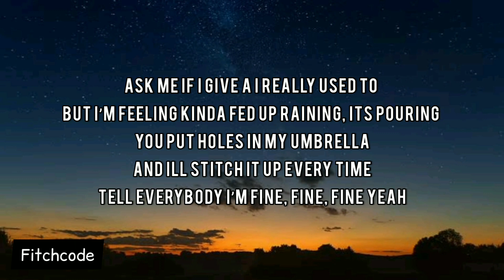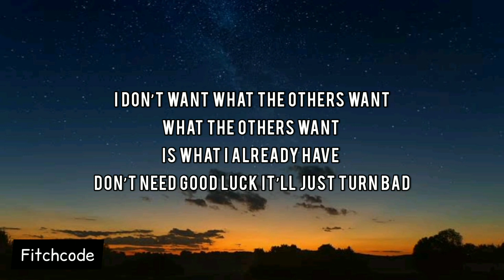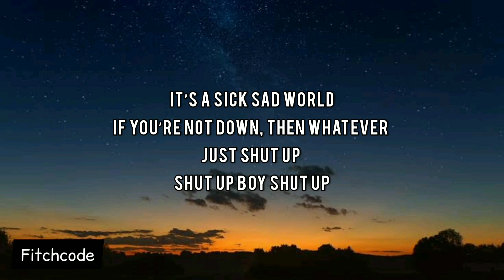copyright free background music 2022 with lyrics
Mia Rodriguez - Shut Up [Official Music Video]
"Shut Up" out now!

Lyrics:
Mia Rodriguez - Shut Up

Ask me if I give a
I really used to
But I’m feeling kinda fed up
Raining, its pouring
You put holes in my umbrella
and ill stitch it up every time
Tell everybody I’m fine, fine, fine
Yeah

I don’t want what the others want
What the others want
Is what I already have
Don’t need good luck it’ll just turn bad

And I don’t need
What the others need
No offence to me
I’m not a masterpiece
I’m a piece of work
And that works for me

It’s a sick sad world
If you’re not making it better
Just shut up
Shut up boy
Shut up

If you’re not down then whatever
Just shut up
Shut up boy
Shut up

Call me delusional
But that’s just cause your bitter
You haven’t crossed my mind
Since maybe last September
And I’ll admit that I can be a pessimist in my relationships but

Just shut up
Shut up boy
Shut up

Just shut up
Shut up boy
Shut up

Just shut up
Shut up boy
Shut up

Just shut up
Shut up boy
Shut up

Just shut up
Shut up boy
Shut up

Shut up boy
Shut up